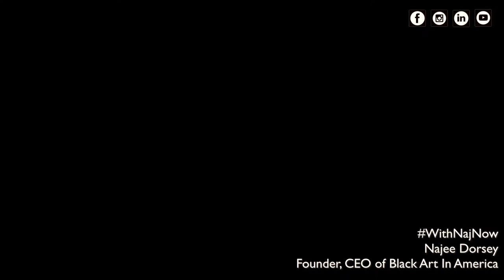The Dorsey Black Art In America Collection at Houston Museum of African American Culture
Najee and Seteria Dorsey will celebrate 25 years of marriage August 4th, 2019 and over that time they have cultivated a passion for collecting art and objects of cultural and aesthetic value which has resulted in the international brand of Black Art In America. Black Art In America (BAIA) is the leading online portal and multi faceted media company focused on African-American Art run by Najee Dorsey, the Founder and CEO and Seteria Dorsey, the CFO. The Dorsey’s collection to date consist of over 400 works in various mediums and genres by both legacy and leading contemporary artists. Their passion is fueled as a result from being artists themselves with Najee being a nationally renowned and museum collected artist however the Dorsey’s are also fine art patrons, producers and arts activist.

Join us at the Houston Museum of African American Culture as the Dorsey’s exhibit a selection of works from their collection focused on contemporary artists creating over the last decade for the first time ever.